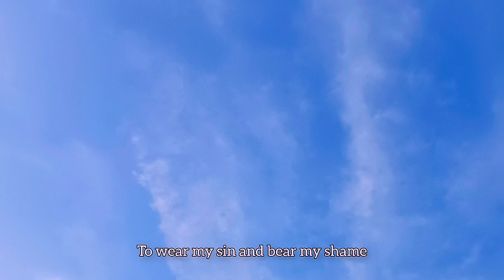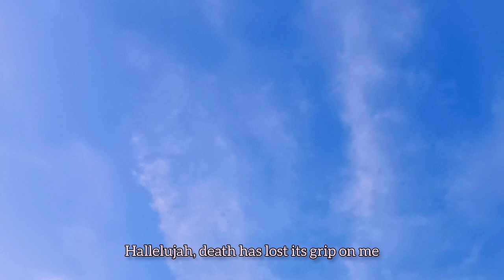Living Hope with lyrics - cover |FA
Do listen and be blessed!
Remember, God loves you and we do too❤️